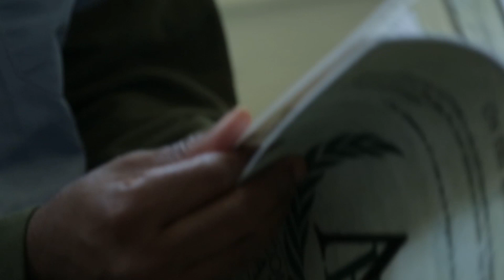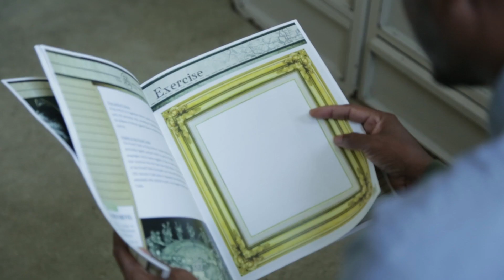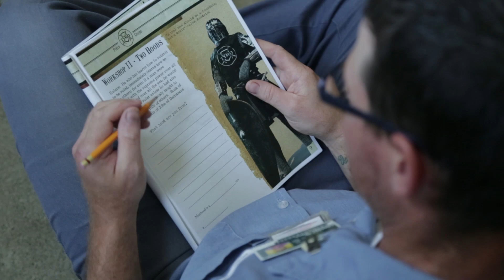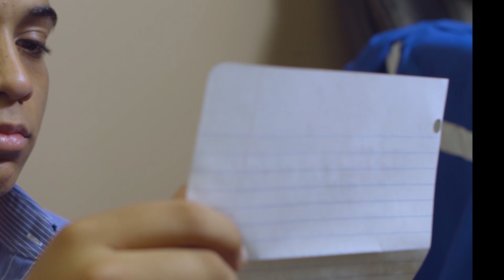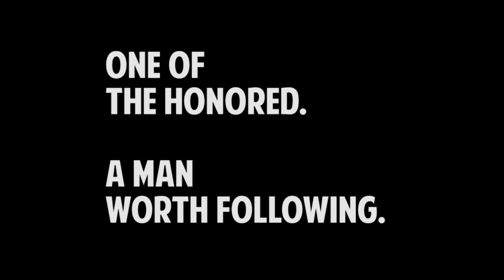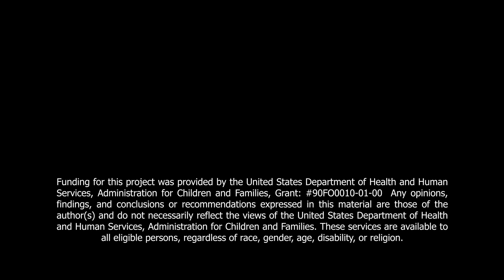How To Correct Others | TYRO TV | S24-E2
Join Ron and Cathy Tijerina on TYRO TV as they dive into the art of offering constructive criticism. In this episode, they share effective strategies for correcting others while maintaining respect and fostering positive relationships. Discover how to communicate feedback thoughtfully and supportively, and learn the key principles for making your corrections both impactful and considerate. Tune in for practical tips and insightful advice on navigating these important conversations!

TYRO is committed to strengthening families, individuals and organizations to overcome life’s struggles by providing evidence-based programs that transform and empower participants to live a life of honor, integrity and promise.

"TYRO is a Latin word meaning: apprentice; novice; someone learning something new; a warrior."

"Become a leader in your home, community and your workplace."